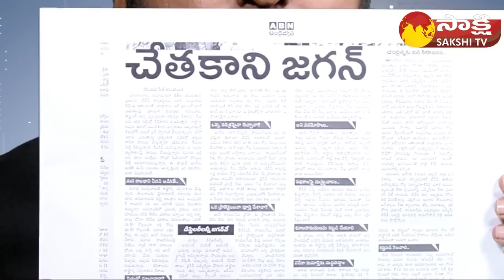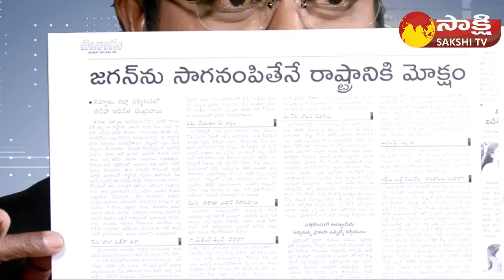Big Question About Analysis On Chandrababu Kurnool Tour Comments | Nara Lokesh | Sakshi TV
లోకేశ్‌ నాయుడికి  సామర్థ్యం లేదనే
బాబు అలా మాట్లాడారా?